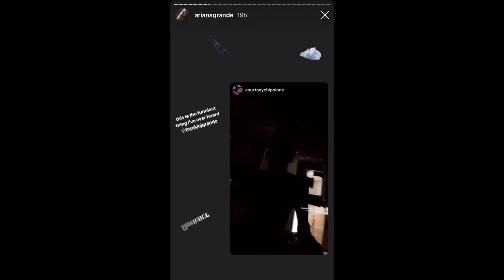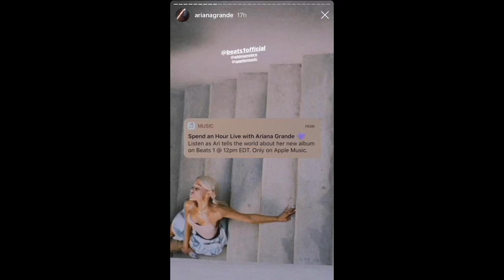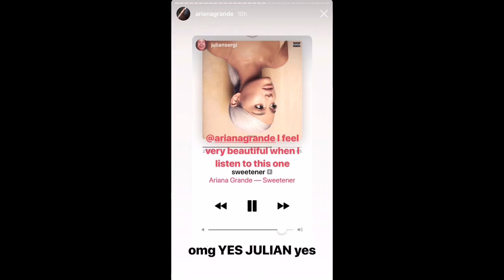Ariana Grandes Instagram Story After Sweetener Was Released Aug 17 2018